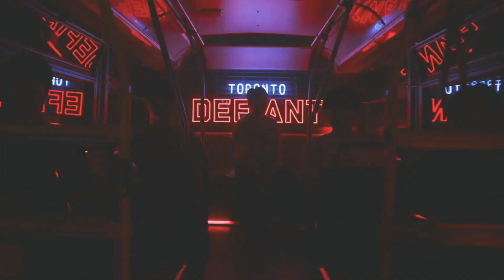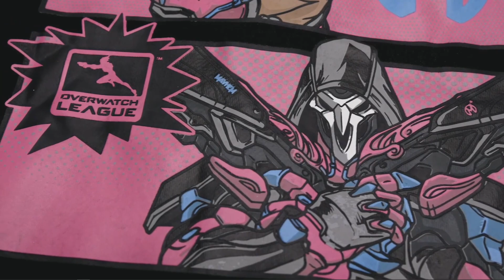토너먼트 2일｜워싱턴 저스티스 vs 토론토 디파이언트｜서머 쇼다운｜오버워치 리그 2022